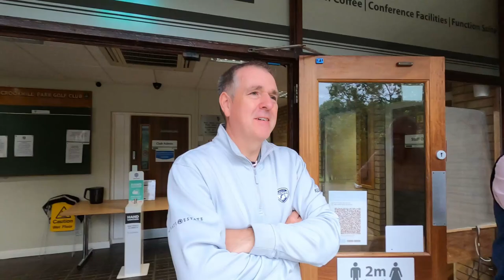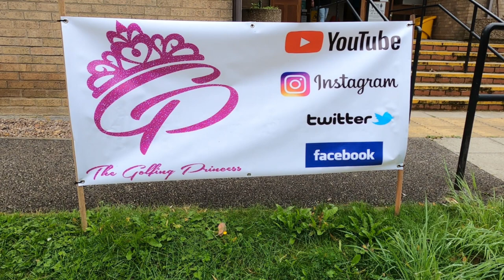Charity Golf Day for CoppaFeel Breast Cancer Charity - The Day!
I will be doing 2 videos of the charity golf day raising money for CoppaFeel - this is part one of the day, part two will be the raffle draw coming soon!

Mic: K&F Wireless Mics
Laptop - HP Envy
Camera: Panasonic 4K HC-VX980